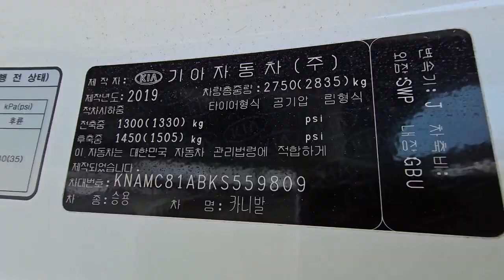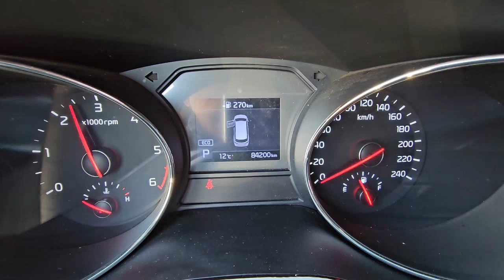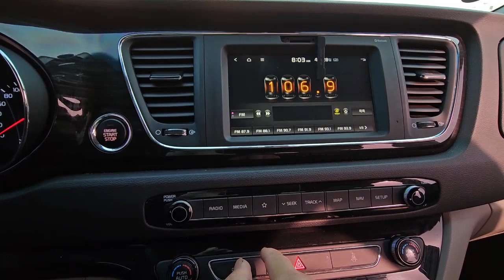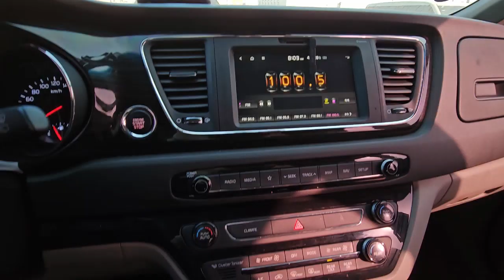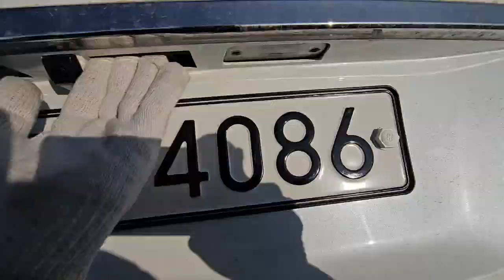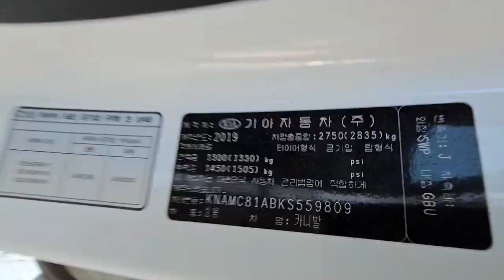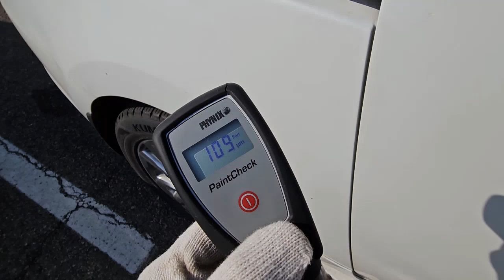Used car from South Korea(Автомобили из Южной Кореи)